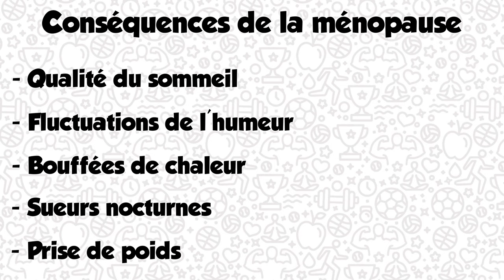Sport féminin #4 : Ménopause & musculation, risques ou intérêts ?! (hormones, perte musculaire, etc)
Emilie, médecin gynécologue, nous décrit les intérêts de la musculation sur les conséquences de la ménopause. En effet, cette période de modification hormonale s'accompagne d'une perte de densité osseuse et de masse musculaire. Un apport hebdomadaire de séances de musculation va alors permettre de lutter contre ces phénomènes qui, à termes, peuvent impacter le bien-être et l'autonomie.

REFERENCES :
- "Resistance Training for Health", Fiataraone Singh & al., 2019.
- "Physical exercise in the oldest old", Valenzuela & al., 2019.
- "Effect of equal volume, high-repetition resistance training to volitional fatigue, with different workout frequencies, on muscle mass and neuromuscular performance in postmenopausal women",  Grzyb & al., 2021. - "Responses to maximal strength training in different age and gender groups", Kittilsen & al., 2021.

SOMMAIRE :
00:00 - Introduction
00:22 - La ménopause
01:13 - Recommandations
02:04 - Etudes
02:50 - Intérêts
03:10 - Limites
03:45 - Conseils
04:22 - Conclusion
05:18 - Générique
05:27 - Bêtisier